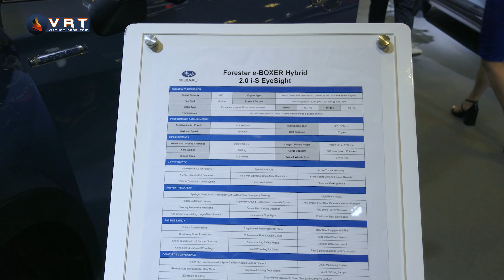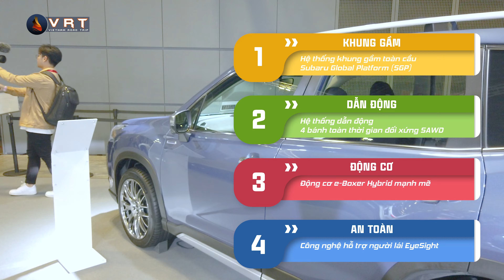Subaru FORESTER e-BOXER HYBRID và những điều thú vị | Vietnam Road Trip